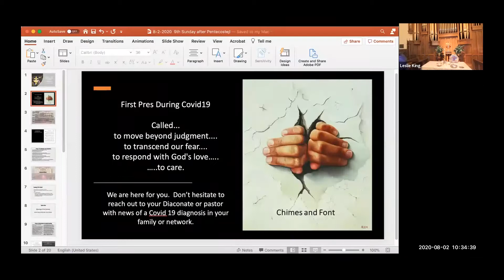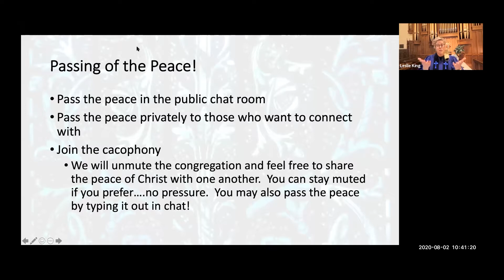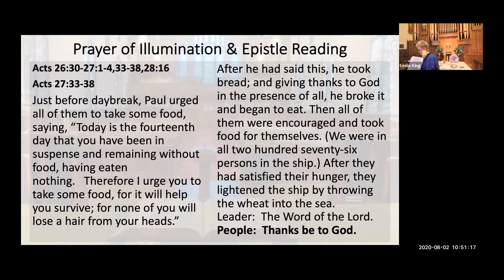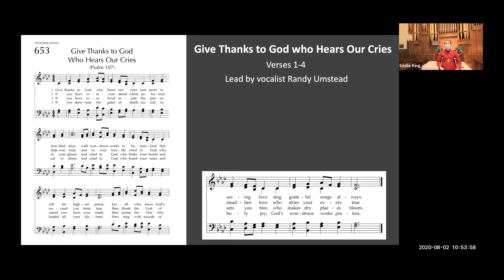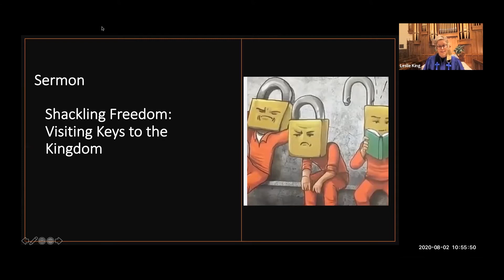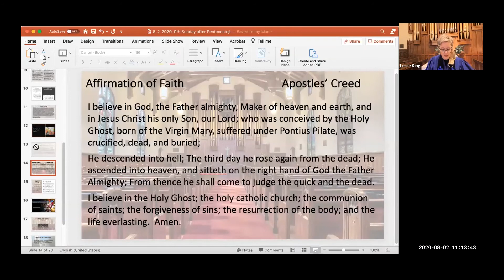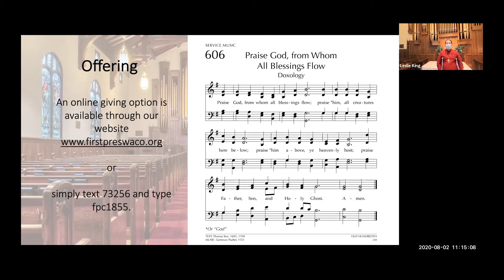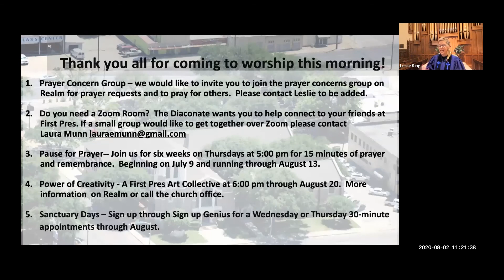Sunday Service August 2, 2020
First Presbyterian Church of Waco's Sunday Service August 2, 2020